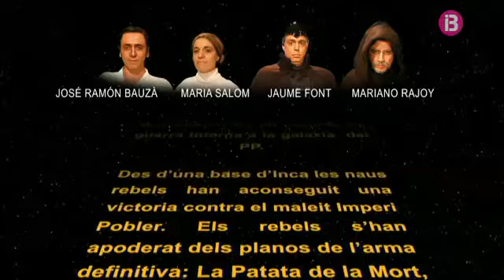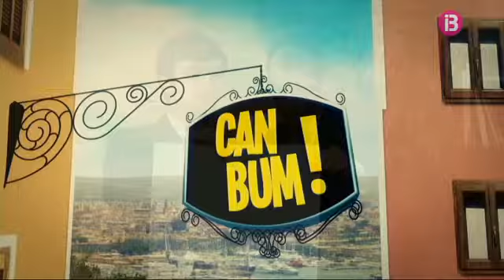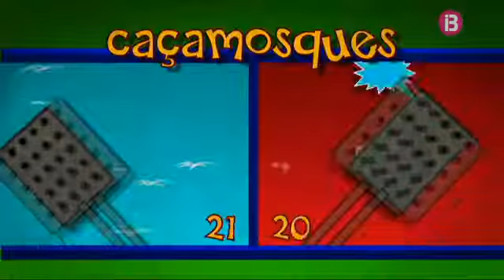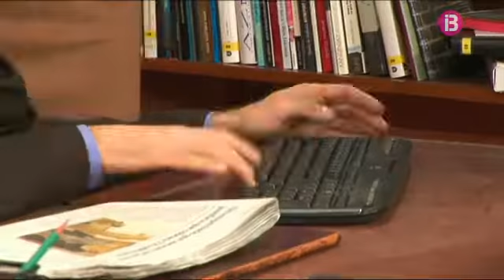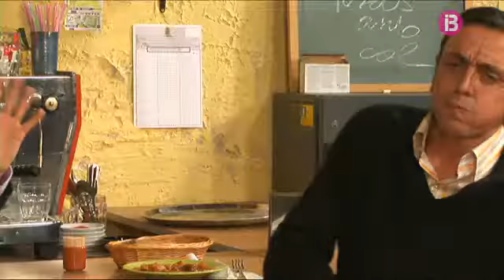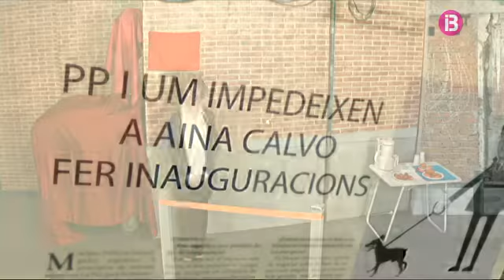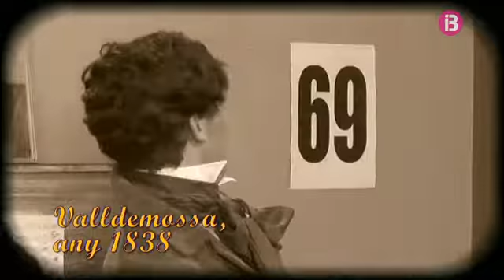1x14 Francesc Antich😂CAN BUM😂IB3